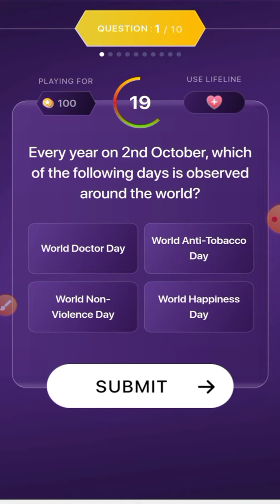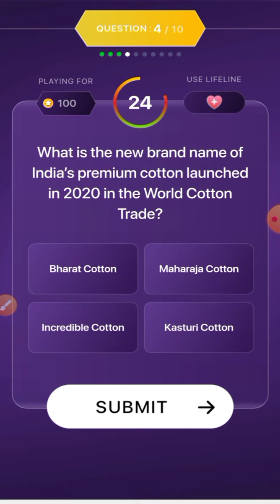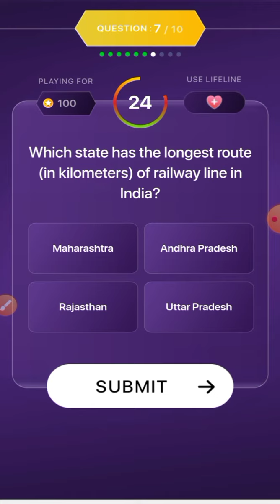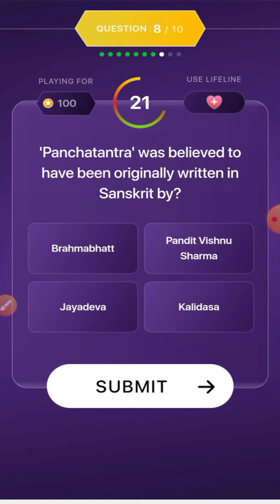KBC Marathi | 29 July 2022 Offline Quiz Answer | 24*7 Quiz | Kon Honnar Crorepati | KHC 2022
kon honaar crorepati 2022 play along
khc 24*7 quiz questions
khc 27*7 quiz answers
29 July khc offline quiz answer
29 July kaun honar crorepati offline quiz answer
29 July khc live answer
khc 24*7 quiz
kbc marathi 24 7 quiz
kon honaar crorepati 24*7 quiz

👉Target All Gk Education (1),Group---